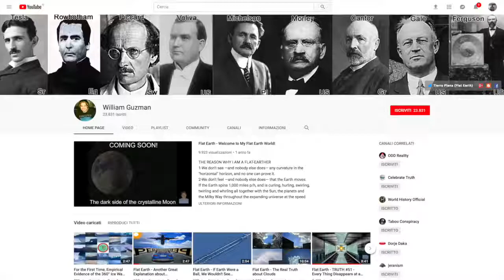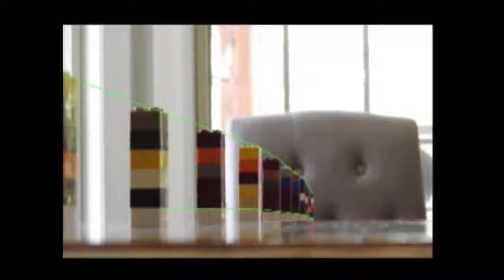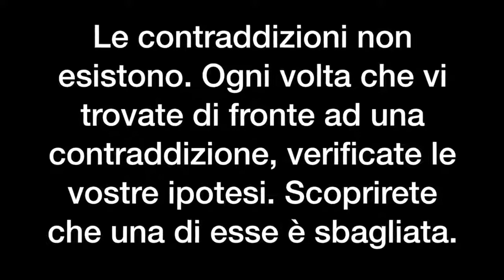ANCORA LA PROSPETTIVA, SU TERRA PIANA.